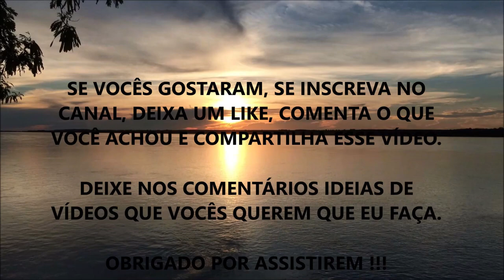AS GESTANTES PODEM SOFRER COM ISSO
Nesse vídeo eu comento sobre uma situação complicada que pode acometer a saúde da gestante.